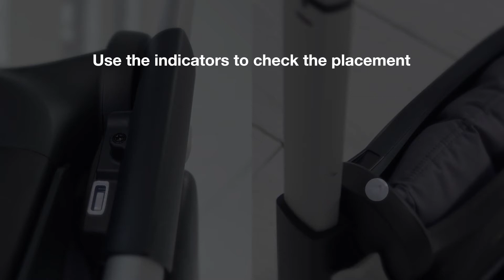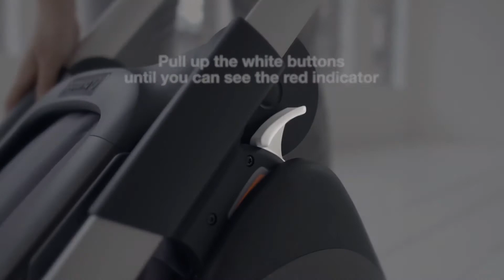Ультракомпактная коляска Bugaboo Ant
Bugaboo Ant — самая легкая и компактная коляска линейки Bugaboo. Готовитесь ли вы к серьезному путешествию или не планируете далеко отдаляться от дома, с Bugaboo Ant с множеством продуманных функций вам будет легко и приятно путешествовать вместе с детьми. За считанные секунды невероятно компактный багажный модуль превращается в полноценную систему для комфортных путешествий.

Вместе с амортизацией всех колес, удобным управлением одной рукой вы сможете легко скользить, преодолевая повороты и любые препятствия. Новая модель обладает множеством функций, которые обеспечат вашего малыша комфортом и защитой. Кроме того, она спроектирована таким образом, чтобы сделать ваши поездки наиболее плавными и чтобы вы могли наслаждаться тем, что действительно важно.

Маленькая и многофункциональная — также как и муравей! Весом 7.2 кг, Bugaboo Ant легко складывается и ее легко переносить. Она подходит для малыша от рождения и до достижения веса в 22 кг.

Ваш лучший компаньон в путешествиях: ее габариты в сложенном виде составляют всего 55 x 38 x 23 см. Кроме того, Bugaboo Ant можно использовать в режиме «чемодана», легко катить по аэропорту или железнодорожной станции, а также брать на борт самолетов большинства авиакомпаний* (обязательно уточните правила провоза ручной клади в выбранной вами авиакомпании).

Эргономичный дизайн сиденья обеспечивает ребенку оптимальную поддержку и комфорт, а также позволяет малышу принять удобную и естественную для него позу. Переставное сиденье с регулируемым положением спинки позволяет посадить ребенка либо лицом к родителю, либо к окружающему миру.

Интегрированная амортизация всех 4 колес обеспечивает плавное скольжение и невероятную маневренность коляски Bugaboo Ant.

Благодаря инновационному переставному сиденью с отклоняющимся углом наклона спинки коляски Bugaboo Ant вы можете выбрать положение ребенка. Если вы хотите побольше общаться с ребенком, посадите его лицом к себе и выберите одно из трех положений наклона. А чтобы малыш изучал окружающий мир, выберите положение спиной к вам.

Особенности:
- От младенца до малыша, который уже научился ходить
- Совместима с автокреслом
- Легкий вес и простота транспортировки: 7.2 кг (шасси, колеса, сиденье)
- Сложение в один суперкомпактный блок
- Специальный режим «чемодана» в 2 положениях
- Амортизация всех колес для самого плавного хода
- Для ребенка до 22 кг
- Комфортное переставное сиденье: лицом к родителю, лицом к миру
- Сиденье с регулируемым наклоном: 5 положений, лицом к миру: 2 положения, лицом к родителю: 3 положения (бодрствование, отдых, сон)
- Регулируемая по высоте спинка сиденья для комфорта вашего малыша
- Встроенная подставка для ног и для сохранения устойчивости коляски в сложенном виде
- Ручка коляски регулируется по высоте
- Управление и маневрирование одной рукой
- Капюшон с функцией расширения с защитой от солнца UPF50+
- Для капюшонов в расцветке Salmon Pink, Grey Melange доступно смотровое окошко-сеточка
- Задняя корзина для багажа выдерживает до 5 кг (используется только когда коляска полностью сложена)
- Вместимость корзин для багажа до 8 кг: корзины под сиденьем 3 кг и задней корзины до 5 кг
- Легкое крепление аксессуаров благодаря интегрированным точкам крепления: подножка для второго ребенка, держатель для стаканчика, органайзер (приобретаются отдельно)